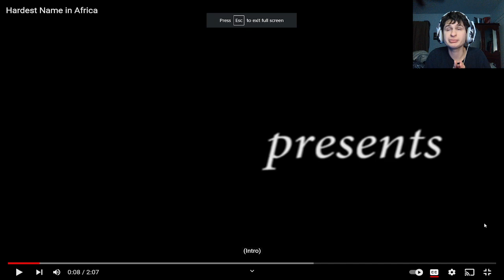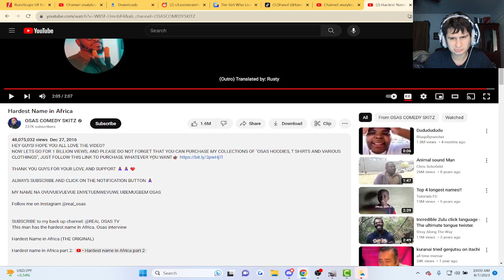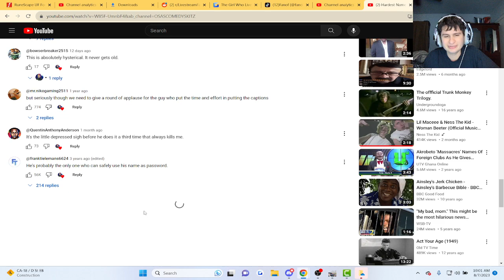The Longest Name I've seen.. | fanof reacts